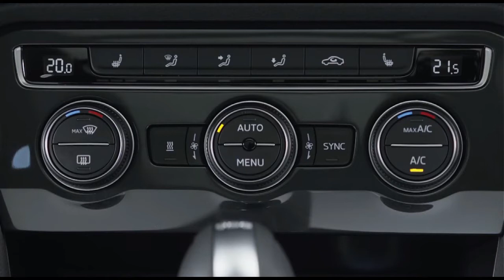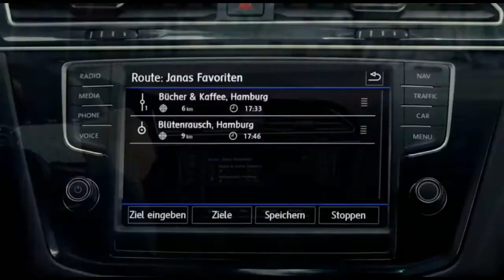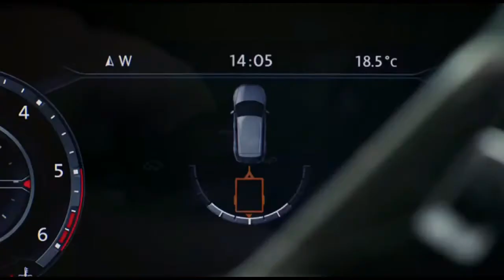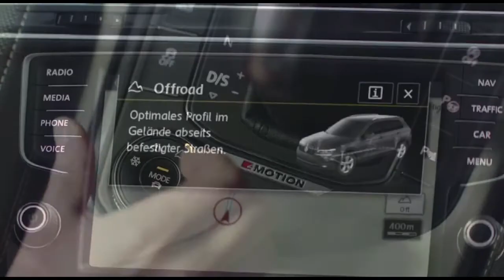2017 Volkswagen Tiguan R Line-Test Drive & Review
2017 Volkswagen Tiguan R-Line - Best New Car Super car 2017
Andrew Chesterton road tests and reviews the Volkswagen Tiguan 162TSI R-Line with specs, fuel consumption and verdict at its Australian launch.